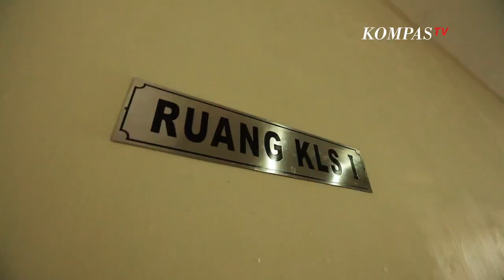Audisi Stand Up Dokter Fauzi: Kematian Pasien Setiap Jumat Jam 7 Malam - SUCI 1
Masih ada yang ingat finalis Stand Up Comedy Indonesia season pertama (SUCI 1) yang satu ini?

Yapp... Muhammad Fauzi Saleh merupakan salah seorang yang berhasil lolos audisi dan menjadi finalis SUCI 1 pada 2011 lalu.

Fauzi merupakan dokter berdarah India-Indonesia yang akrab disapa Oji atau Badjee.

Buat yang belum pernah nonton audisinya dokter Fauzi, yuk nonton video berikut ini!